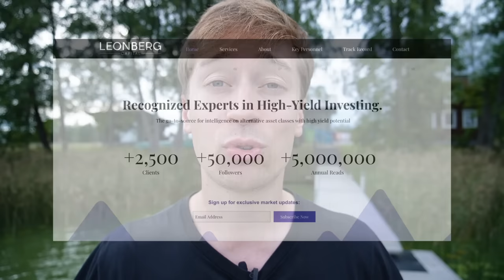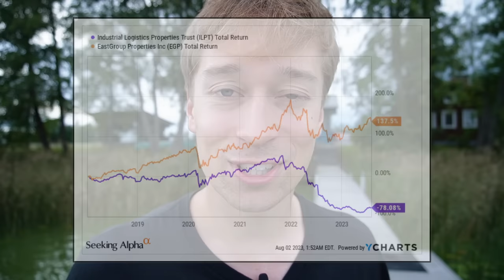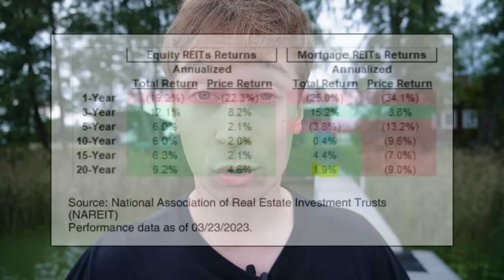The Dangers of REIT Investing: 5 MUST KNOWS Before Buying Real Estate Investment Trusts!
I have lost a lot of money investing in REITs. Before you get started, you should know the dangers of REIT investing. In this video, I will share 5 must knows before buying real estate investing trusts! This is what I wish I knew before investing in REITs. These tips should help you select the best REITs to buy and avoid painful losses.

Not all my REIT investments are successful! A good example is my investment in CBL & Associates Properties (CBL), which went bankrupt during the pandemic. This REIT bankruptcy cost me over 90%. I take a look at what went wrong and what you can learn from my mistake so that you can avoid such losses. In short, I underestimated the leverage of the REIT because I underappreciated the impact of capex spending on the flexibility of its balance sheet. However investors commonly also make other mistakes when investing in REITs. Just to name a few: they fail to identify conflicts of interest, they pay too much attention to the dividend yield, and they ignore foreign REITs.

Image sources: NAREIT, YCHARTS, EPRA, PDM, BXMT, DIC, NLY, Canva

Viewers/readers should not make any investment decision without conducting their own due diligence and consulting their financial advisor about their specific situation. The information is obtained from sources believed to be reliable, but its accuracy cannot be guaranteed. The opinions expressed are those of the publisher and are subject to change without notice. This YouTube channel is managed by Leonberg Research OÜ, a subsidiary of Leonberg Capital OÜ.